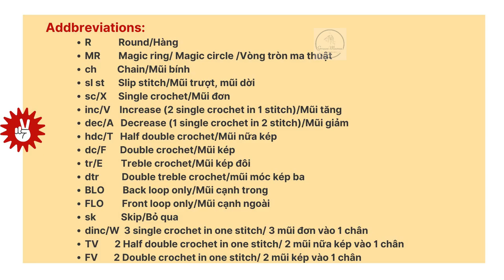How To Crochet Minion Keychain | Crochet Amigurumi For Beginners | Hướng Dẫn Móc Bé Minion Len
How To Crochet Minion Keychain | Crochet Amigurumi For Beginners | Baby Minion Crochet Tutorial

Today's video is a simple Baby Minion crochet tutorial for beginners
LETS: 01:49
BODY: 07:19
EYES: 22:51
HAND: 25:23
BRASSIERE: 28:31
SEWING: 34:40

❤️ Some information of the video tutorial Baby Minion I recorded for your reference, including materials and tools as follows:
Wool: Milk Cotton size 2mm (Yellow, blue, black, white, gray)
Hook Needle: 2.5mm
Eyes: 8mm

Some hook symbols:
R Round/Row
ch Chain/Pearl
sl st Slip stitch
sc/X Single crochet/Single crochet
inc/V Increase (2 single crochet in 1 stitch)/Increase
BLO Back loop only/Inner edge
FLO Front loop only/Outer edge tip